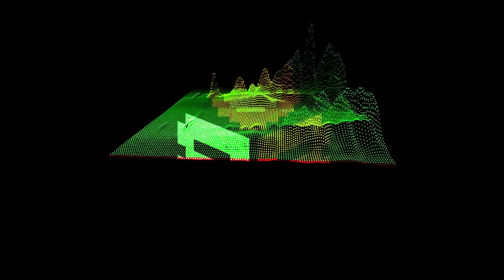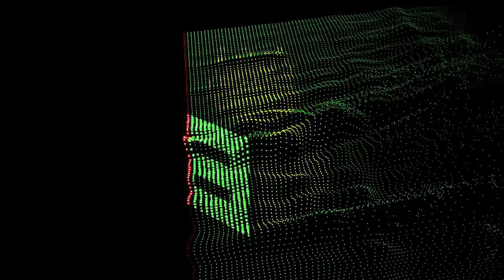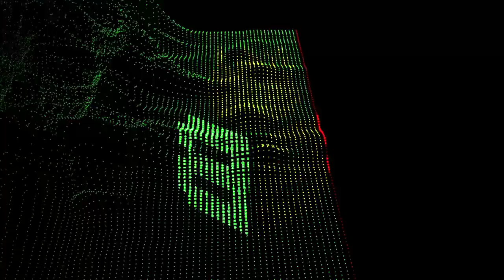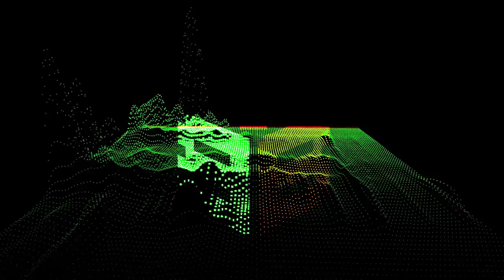BitBurner - Dubblebits [FREE Download]